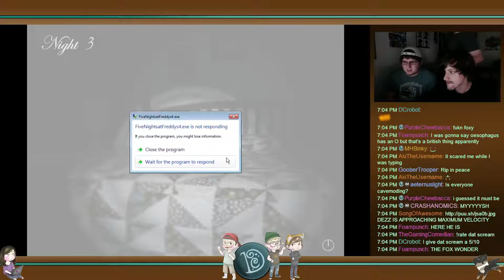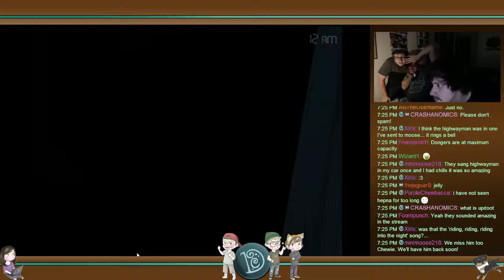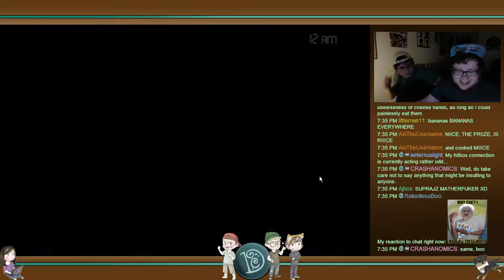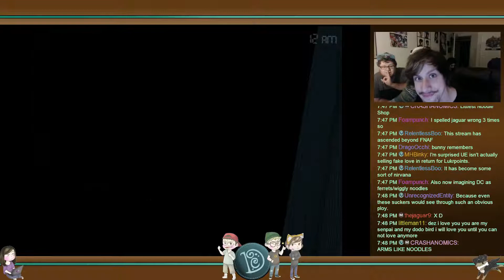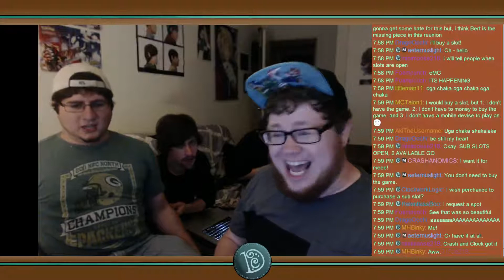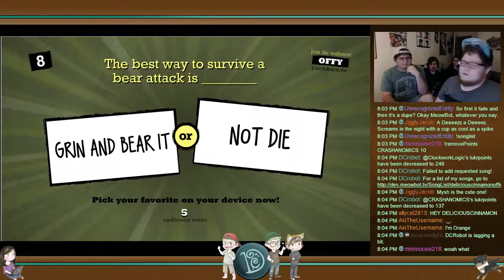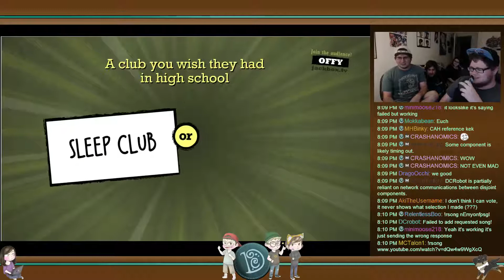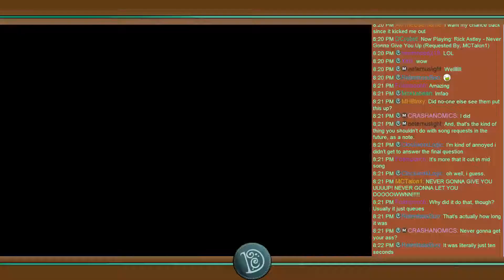FNAF 4 Night 3 + Quiplash (YoS T Aug 6)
Skip to Quiplash - 1:19:00